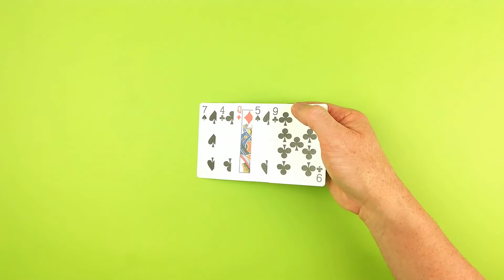The Three Card Trick with Five Cards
An optical illusion based version of The Three Card Trick using FIVE cards. Try this on a friend and see if they can peg the picture card first time. Surprisingly deceptive.